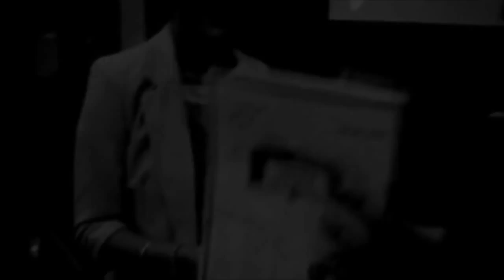Keith Abraham CSP Showreel 2015720P